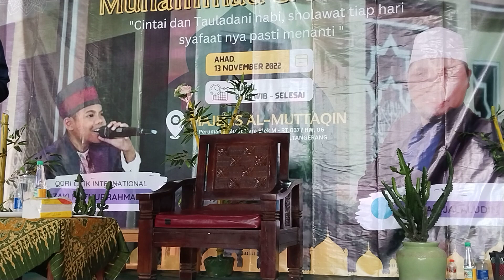Peringatan Maulid Nabi Muhammad Saw, "majlis Almutaqien blok M Bukittiara"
Di majlis Almutaqien blok m.bukittiara ,pasir jaya,cikupa,tangerang,
Dengan tema:
cintai Nabi
tauladanai Nabi
sholawat tiap hari